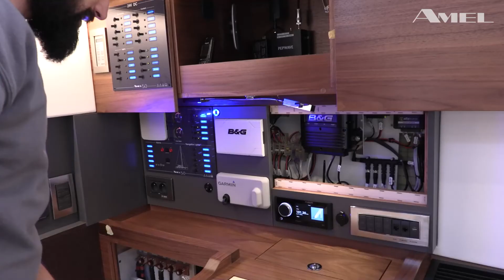AMEL - Le Partage d'un savoir-faire - Électronicien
À travers cette collection de capsules, le chantier AMEL vous invite à découvrir ou à redécouvrir ses métiers et ses hommes. Stratifieurs, menuisiers, électriciens, plombiers, mécaniciens, gréeurs, accastilleurs..., ils sont nombreux à collaborer à la conception des voiliers.

Découvrez dès maintenant : Clément Da Silva - Électronicien.